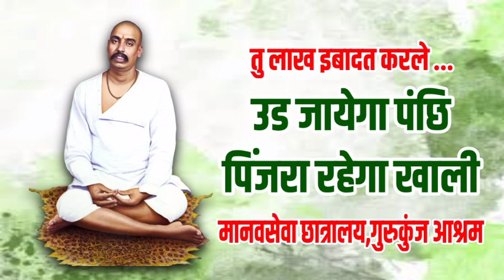उड जायेंगा एक दिन पंछी रहेंगा पिंजरा खाली... मंडळ- मानवसेवा छात्रालय गुरुकुंज-आश्रम k